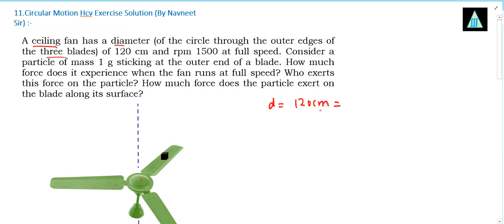A ceiling fan has a diameter of the circle through the outer edges of the three blades of 120 cm